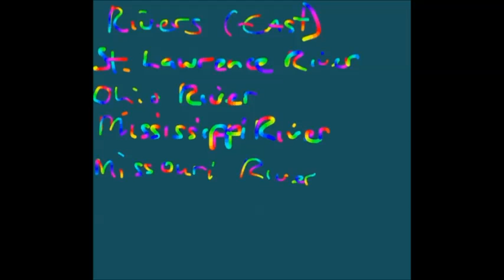CC Cycle 3 Week 15-18 Geography song, Great Lakes, Bays, Rivers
To the tune of 'There's a hole in the bucket'